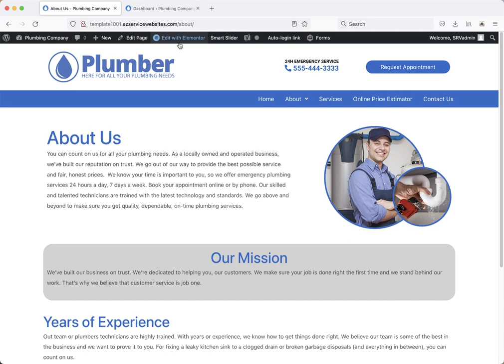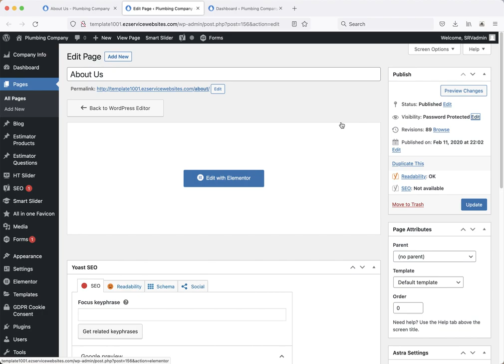Password Protect a Page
We'll teach you how easy it is to password protect a page on your EZ Service Websites.